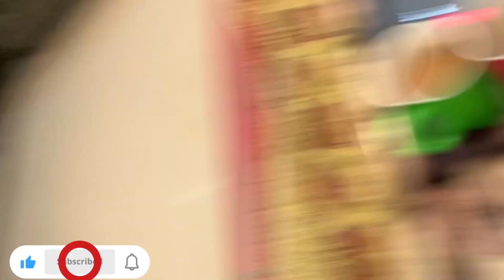My Son School Mornings Routine 2023 | daily routine | vlog with tamken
ASLAM ALAIKUM